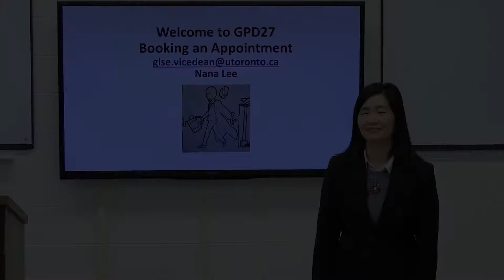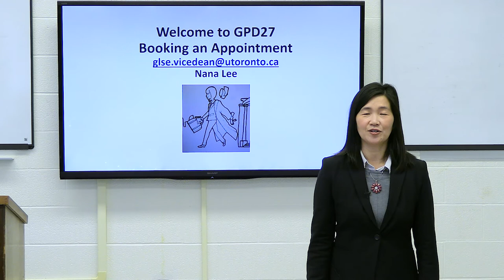GPD27-Booking an Appointment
Dr. Nana Lee, Director of Graduate and Professional Development